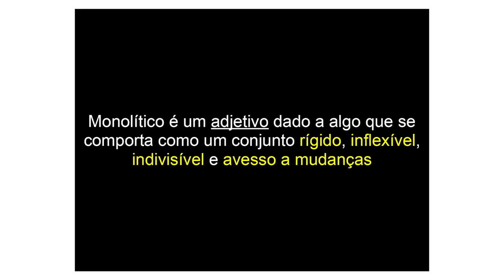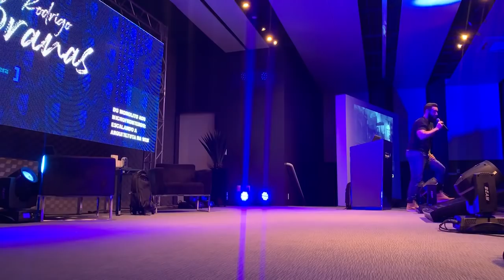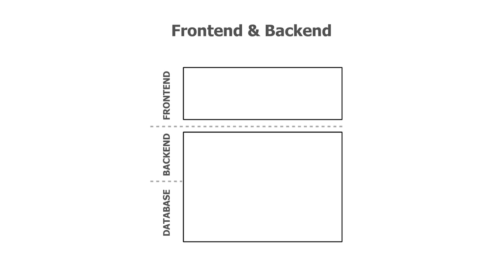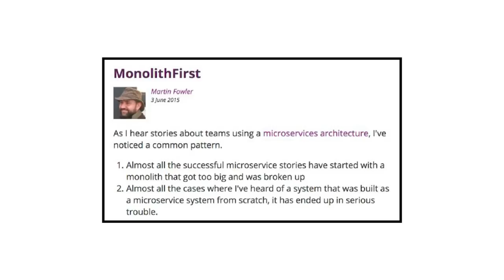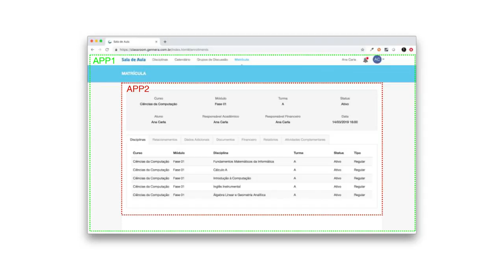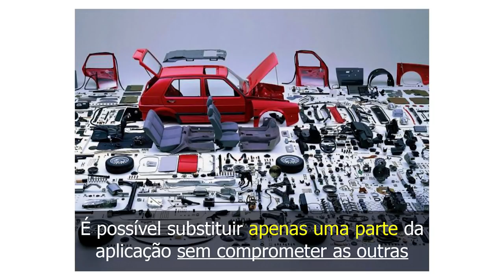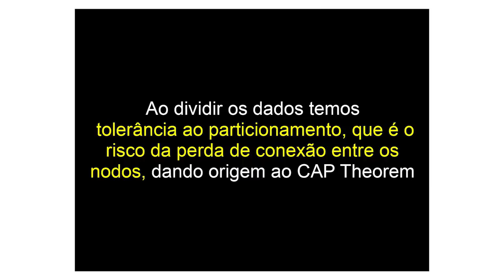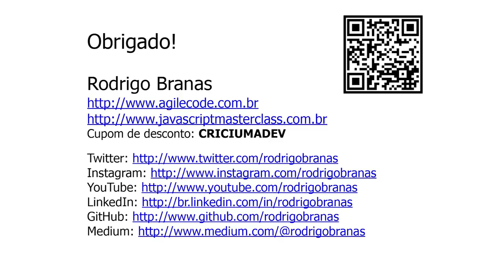Do Monolito aos Microfrontends: Escalando a Arquitetura na Web // Palestra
O que é necessário para ter desenvolvedores felizes e motivados? Basicamente é encontrar propósito e principalmente acreditar naquilo que fazem com um código de alta qualidade feito com uma tecnologia moderna e produtiva.

Nesta palestra, vamos discutir como estruturar uma arquitetura capaz de sobreviver ao longo do tempo permitindo que as empresas não parem no tempo e sejam capazes de se manter atualizadas com a liberdade de utilizar diferentes tipos de tecnologia, reduzir os conflitos dentro das equipes e manter a qualidade do código sempre alta.

A palestra foi gravada no CriciúmaDev Conference, na cidade de Criciúma, em Santa Catarina, no dia 04/05/2019.

✅Será que dominar a linguagem JavaScript não é o que está faltando para você trabalhar naquele lugar que sempre sonhou? Uma coisa eu posso garantir, o JavaScript Masterclass vai ser uma experiência que você nunca mais vai esquecer!

Confira outras séries do canal:

🔥Escrever código com baixa qualidade, de forma ilegível e bagunçada pode até funcionar! No entanto, esse tipo de atitude, seja ela consciente ou não, resulta na contração de uma dívida que cobra juros altos, pagos com a perda constante de produtividade. Quer saber mais sobre qualidade de código? Então assista a nossa série este assunto

🔥Você não pode deixar de ficar por dentro deste que é o software de controle de versão mais utilizado do mundo!

Outras informações:

🇧🇷Idioma: PT/BR